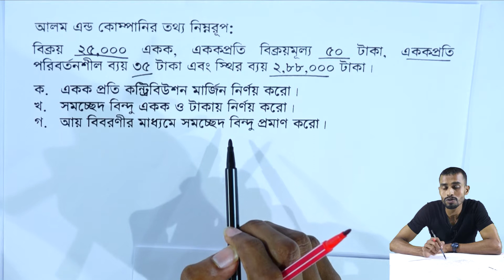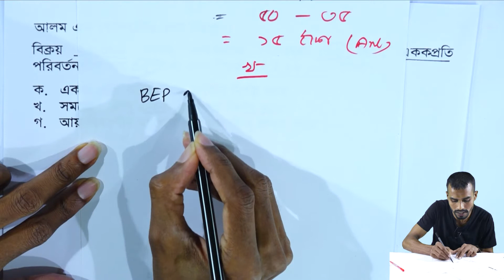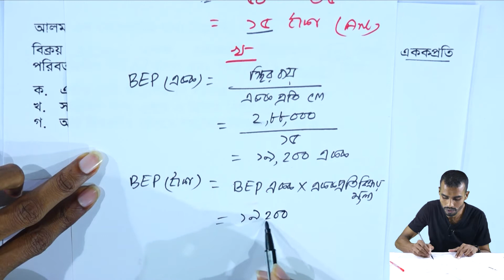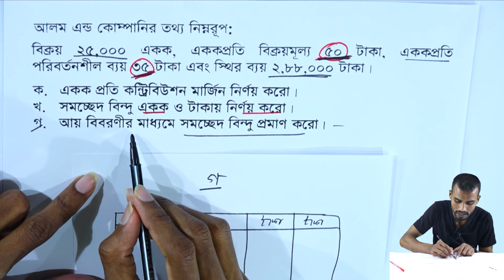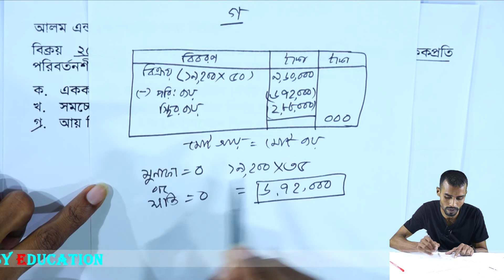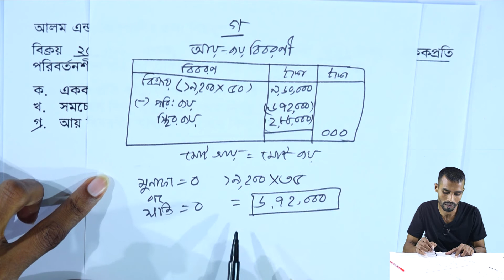সিলেট বোর্ড ২০১৭ || ব্যবস্থাপনা হিসাববিজ্ঞান পরিচিতি | HSC Accounting 2nd Paper Chapter 10 (Part-15)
সিলেট বোর্ড ২০১৭ || ব্যবস্থাপনা হিসাববিজ্ঞান পরিচিতি || HSC Accounting 2nd Paper Chapter 10 (Part-15) || Management Accounting